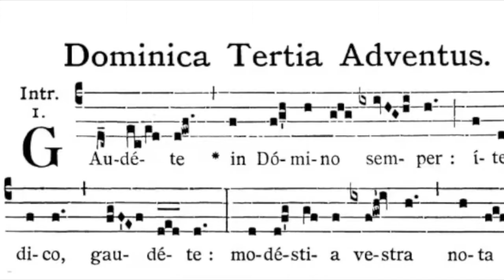Domingo Gaudete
En este vídeo encontrarás una explicación (un poco desenfadada) de lo que significa el DOMINGO GAUDETE